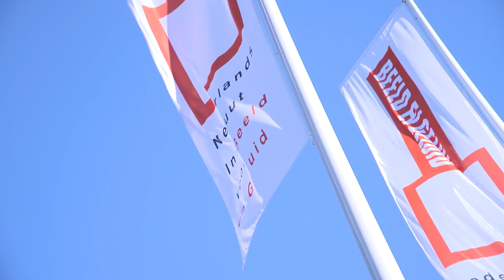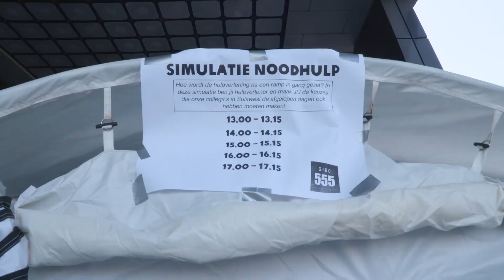Aftermovie Nationale Actiedag Giro555 - Sulawesi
Op 10 oktober 2018 was de Nationale Actiedag van giro555 voor de slachtoffers van Sulawesi. World Vision is een van de hulporganisaties achter giro555. Dit is de aftermovie!